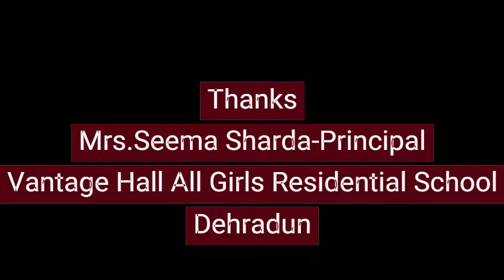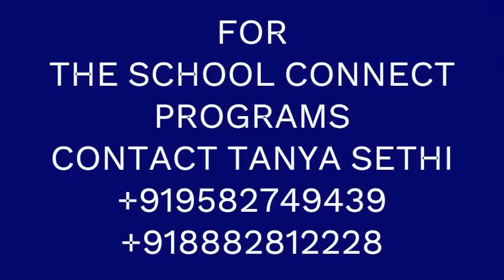Mrs. Seema Sharda Principal Vantage Hall All Girls Residential School Dehradun Speaks to ED TV